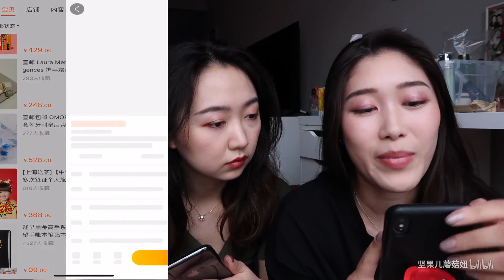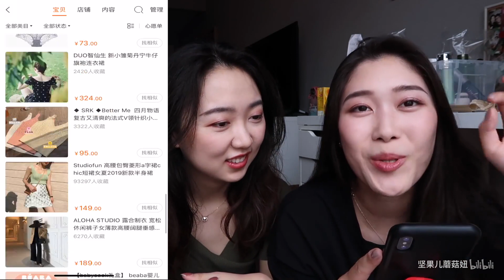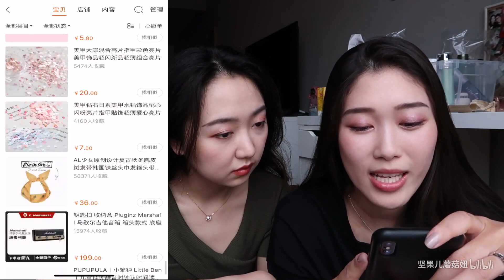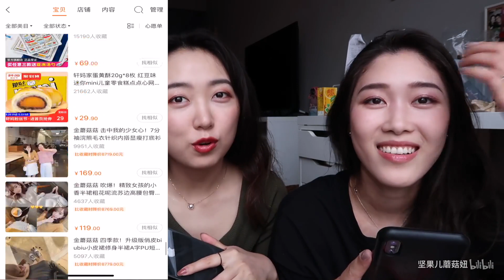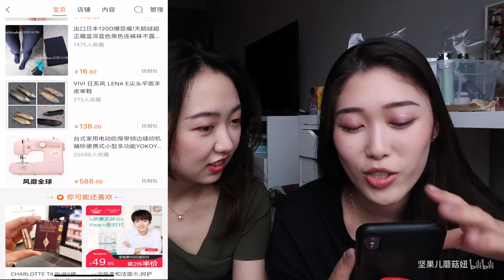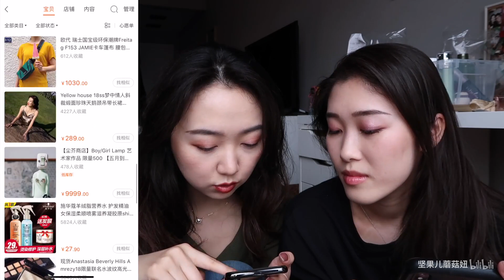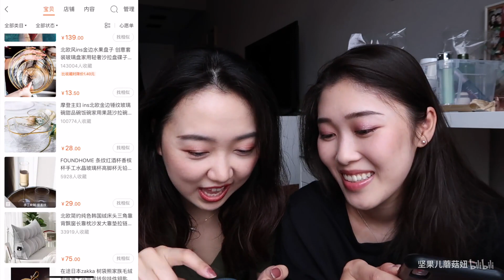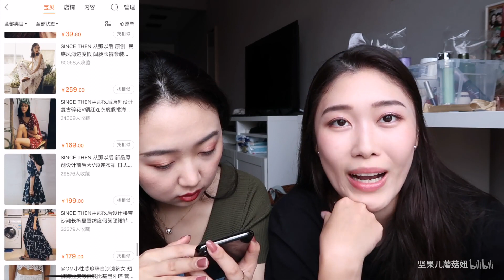【坚果蘑菇妞】淘宝分享 | 更多隐藏好货？看看我们的淘宝收藏夹都有啥~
艾瑞巴蒂~大家好
嫌淘宝购物分享东西太少？
我们的淘宝收藏夹大公开啦~
如果喜欢这类视频 可以评论告诉我们哟~~~